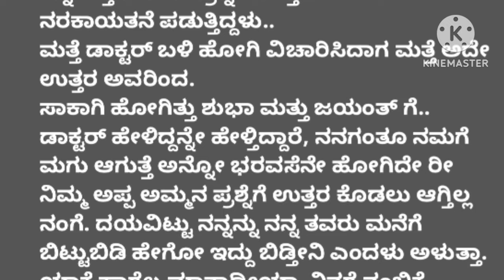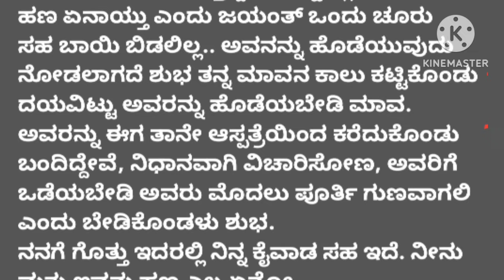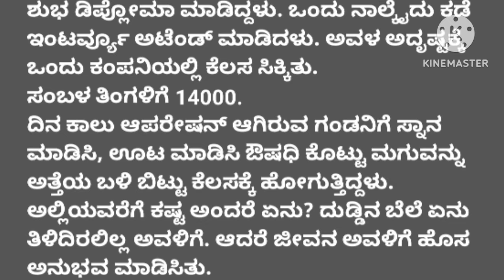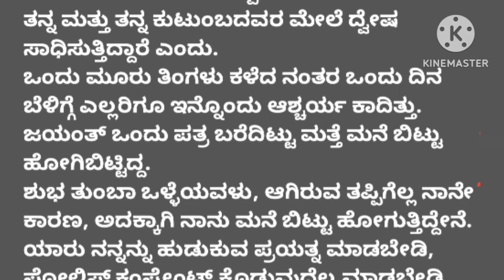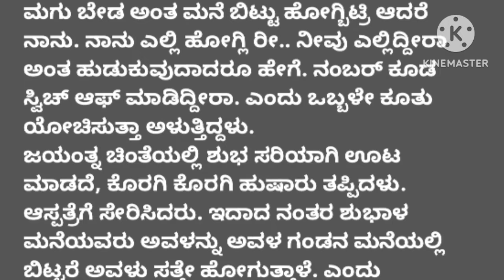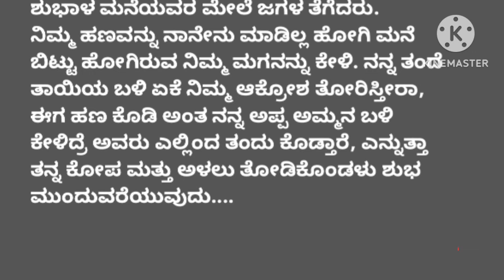ಇಷ್ಟವಿಲ್ಲದ ಮದುವೆ ಇಷ್ಟವಾದಾಗ ❤️ ಮನಸ್ಸಿಗೆ ಇಷ್ಟವಾಗುವ ಅದ್ಭುತವಾದ ಗಂಡ ಹೆಂಡತಿ ಕಥೆ heart touching story.